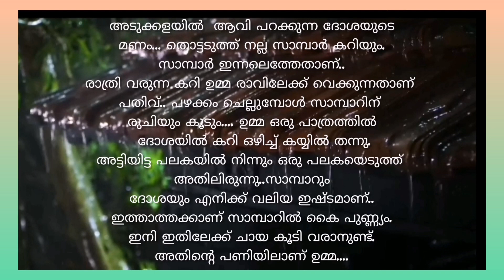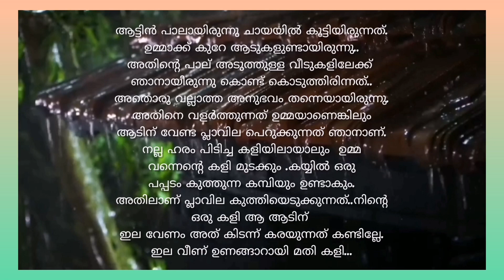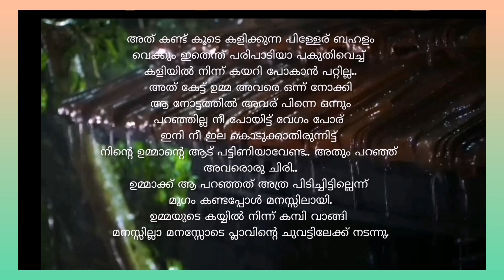ഉമ്മയുടെ ആടുകൾ റിയൽ സ്റ്റോറി part -2